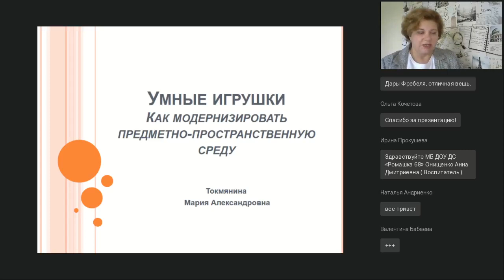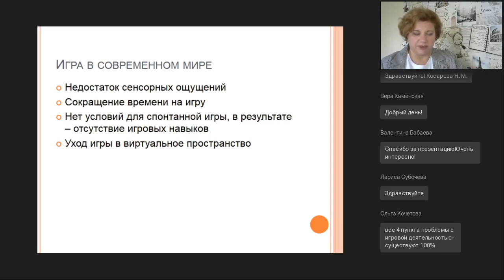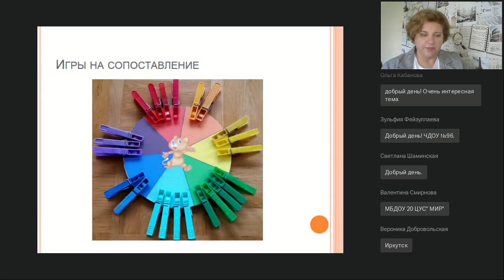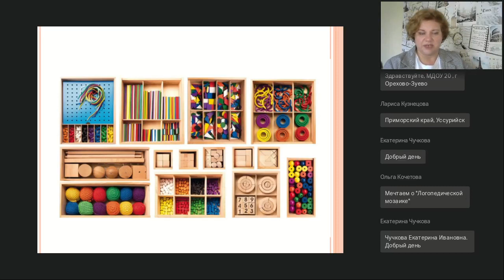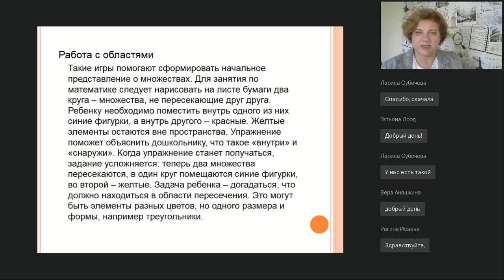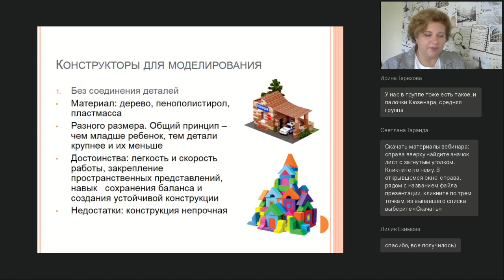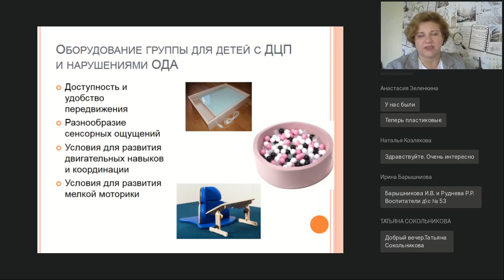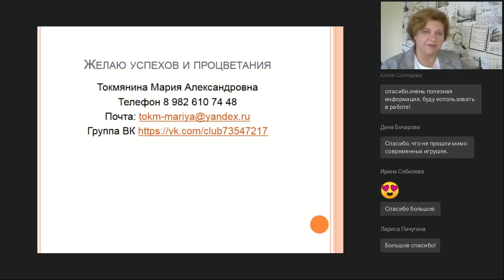Умные игрушки. Как модернизировать предметно-пространственную среду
Вебинар
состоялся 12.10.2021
Ведущая вебинара:

Выбор игр и игрушек для оборудования группы детского сада — дело очень ответственное! Педагогам предстоит сделать выбор среди множества предложений и определить, какие игрушки лучше всего подойдут для решения всех воспитательных задач. Что значит развивающая игрушка с точки зрения психологии развития? Как обеспечить игрушками и пособиями все образовательные области и не перегрузить пространство группы? Какие игрушки потребуются разным детям инклюзивной группы? Об этом пойдет речь на вебинаре.